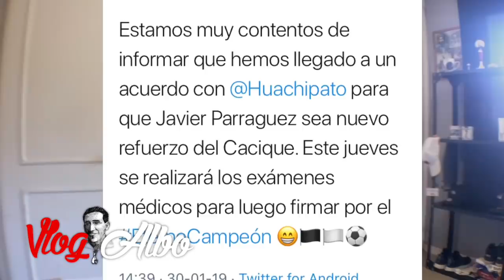COLO COLO busca mas REFUERZOS en ATAQUE ⚽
COLO COLO sigue buscando jugadores, ya contrato a ronal de la fuente y javier parraguez, pero quiere mas jugadores en ataque, sera brian fernandez, eduard bello o pedro pablo hernandez.